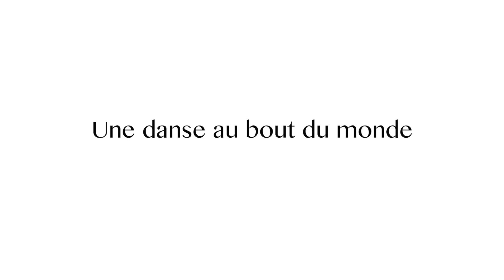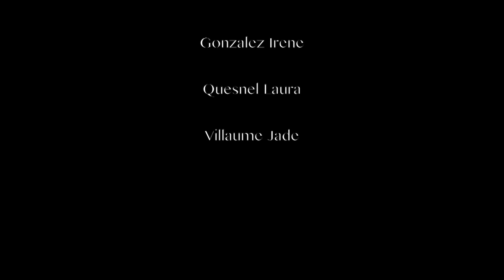dance lh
Court métrage réalisé par les étudiants du département INFO-COM le havre option Publicité, dans le cadre de cours en audiovisuel de l’écriture à la réalisation.
Bonne projection.  :0))